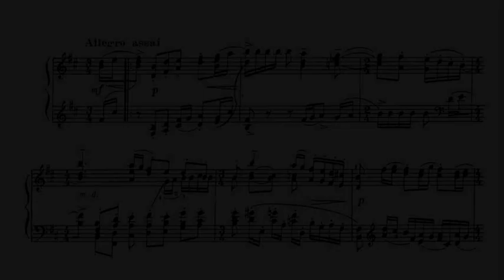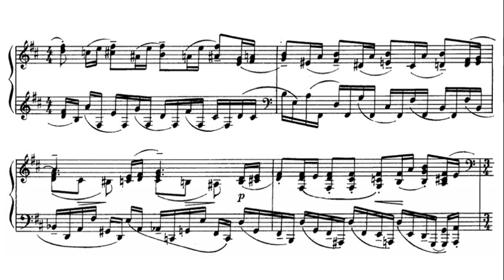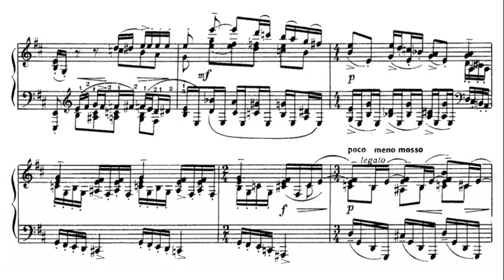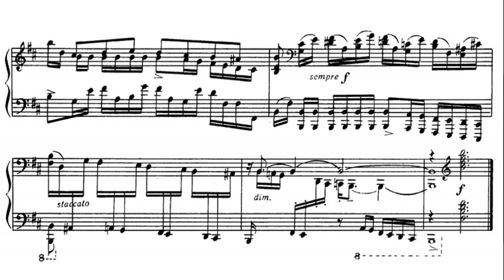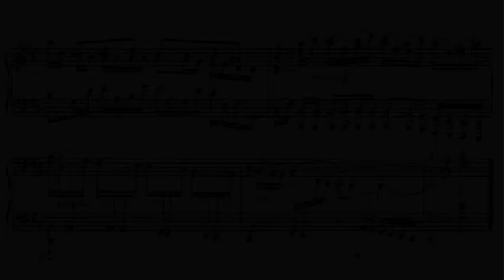Rachmaninoff / Viktor Yeresko, 1972: Etudes-tableaux Op.39 No 4 in B minor - Angel/Melodiya SR-40162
Viktor Kondratyevich Eresko (born August 6, 1942, the village of Svyatoshino, Kiev region) is a Russian pianist.  In 1965 he graduated from the Moscow Conservatory in the class of L. N. Naumov, he also improved his postgraduate studies until 1967. Winner of the International Long and Thibault Competition (1963), winner of the third prize at the International Tchaikovsky Competition (1966). In 1973 he became the first musician in history to perform a cycle of all the piano works of S. V. Rachmaninov at concerts on the occasion of the centenary of the composer's birth. He performs mainly abroad, collaborates with the world's largest orchestras and conductors. In 1993 he was awarded the French Order of Art and Literature, becoming the third Russian pianist (after V. Ashkenazi and S. Richter) to receive this award.   Eresko's creative musicality is characterized by high professionalism, deep understanding of style, original, non-standard approach to the interpretation of classical works. The works of Beethoven and Rachmaninoff occupy a special place in the pianist's repertoire.